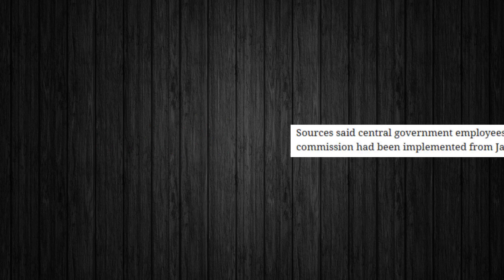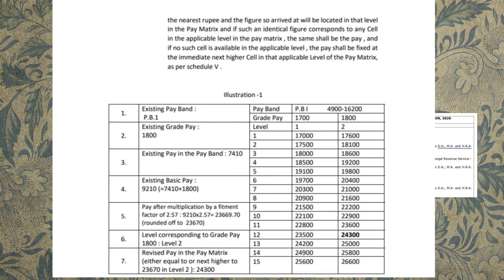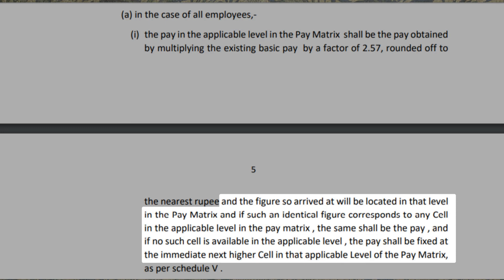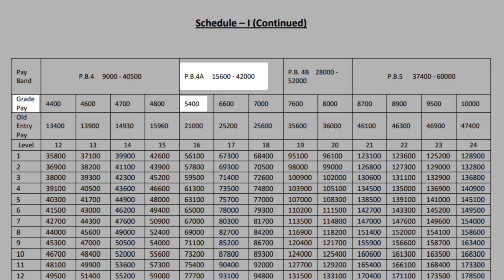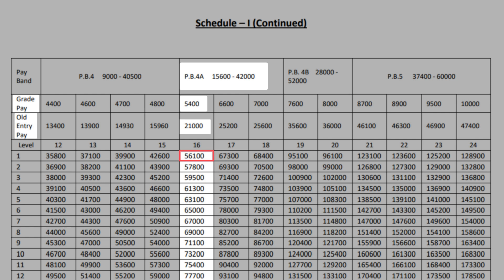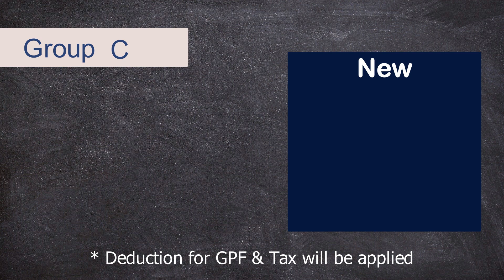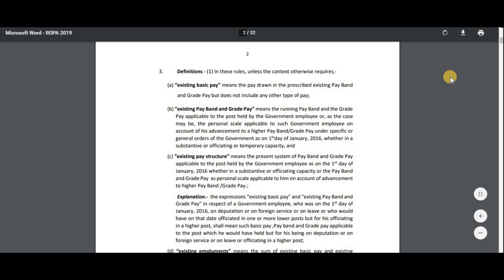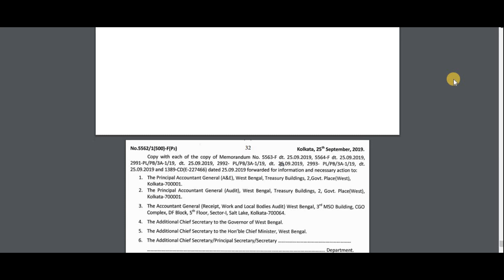Starting Salary of WBCS Group A,B,C,D | Salary of WBCS Officers After 6th Pay Commission | ROPA 2019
এই " Starting Salary of WBCS Group A,B,C,D " video- তে আমি আলোচনা করেছি Salary of WBCS Officers নিয়ে in the authentic way. After Sixth Pay Commission, under ROPA 2019,  WBCS Officers ( Group A, B ,C ,D ) কত Starting Salary পেতে পারেন 2020 থেকে , সেই বিষয়ে একটা Idea দিয়েছি |

আমি এই "Salary of WBCS Officers After 6th Pay Commission" VIDEO তে বুঝিয়েছি  কি ভাবে Pay Matrix পড়তে হয় , সাথে GOVT. Of West Bengal-র actual Notification টি দিয়েছি |
শুধু মাত্র WBCS নয় , West Bengal-এ যেকোনো Govt. Job-র Salary Calculate করতে পারবেন এটি দেখার পর |

📚 Some Latest WBCS Preparation Books :

✔ Previous Years Questions Answers Books :
• WBCS SCANNER 9th English Edition
• WBCS Scanner Bengali Version
• Binoy Publishers Book

✔ General Studies Books :
• CRACK WBCS (Part-1) 10th Edition
• WBCS Mains Winner

✔ Bengali & English Descriptive Books :
• WBCS Descriptive Bengali & English
• CRACK WBCS (Part-2)
• Arihant objective general english by sp bakshi
• BANGLA DISHARI - PROSHANTO NEMO

✔ Indian History Books :
• A Brief History of Modern India By Rajiv Ahir (Spectrum)
• Ancient And Medieval India By Poonam Dalal Dahiya 2nd Edition
• Modern Indian History By Sonali Bansal
• Indian History By Krishna Reddy

✔ Indian Geography Books :
• Geography Of India By Arvind Kumar (Periyar)
• Geography Of India By Majid Husain 9th Edition
• India A Comprehensive Geography By Khullar 5th Edition
• Bharat O Paschhim Bangar Bhugol

✔ West Bengal Geography Book :
• Know Your State West Bengal (Arihant)

✔ General Science And Science & Technology Books :
• General Science & Science And Technology (Samim Sarkar & Sutapa Kar)
• Encyclopedia of General Science (Arihant)

✔ Environment Science Book :
•Environment By Shankar (7th) Revised Edition

✔ Indian Economy Books :
• Indian Economy By Nitin Singhania
• Indian Economy By Ramesh Singh

✔ Indian Polity Book :
• Indian Polity By Laxmikanth 6th Edition

✔ Math Books :
• Quantitative Aptitude By R.S. Aggarwal
• Fast Track Objective Arithmetic
• Magical Book on Quicker Maths (M Tyra)

✔ Logical Reasoning Book :
• A Modern Approach to Verbal & Non-Verbal Reasoning

✔ Interview Book :
• Make it BIG- Cracking Government Interviews in Corporate Style

Google Pay ➡ UPI ID ➡ bosea452@okicici  [Name : Koushik]